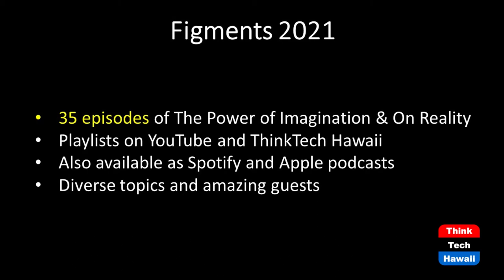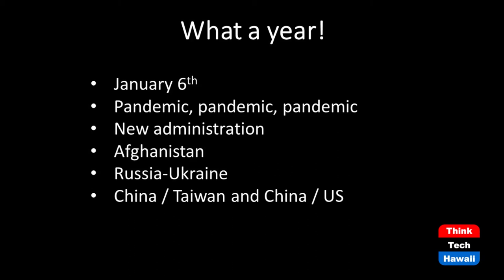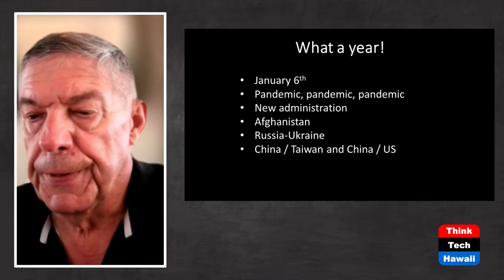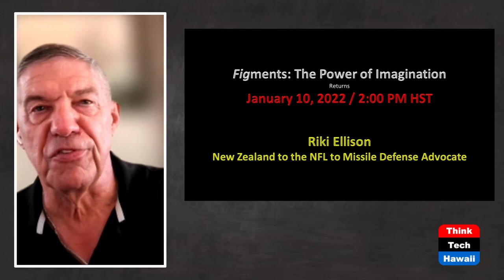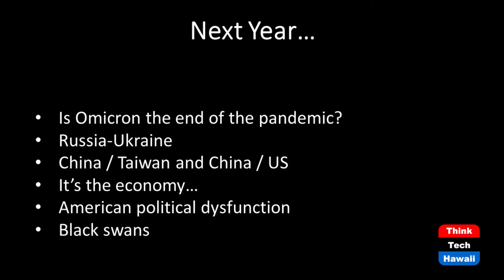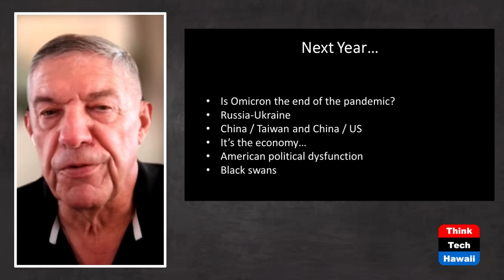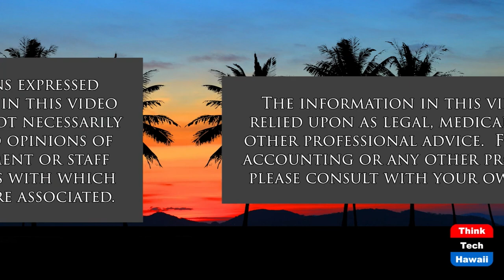Imagining 2022 (Figments: The Power of Imagination)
Looking Back and Forward.  The host for this show is Dan 'Fig' Leaf.

Fig reviews an eventful 2021 and makes some predictions about 2022. He reflects on the Figments experience, what he has learned from doing these webcasts. Is he optimistic, pessimistic or neutral about the coming year? You will have to watch to find out.